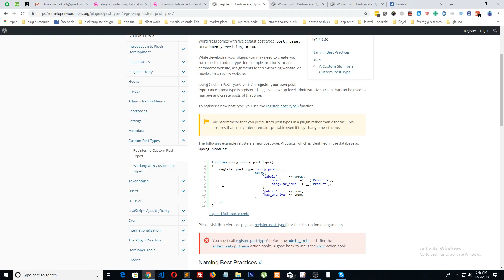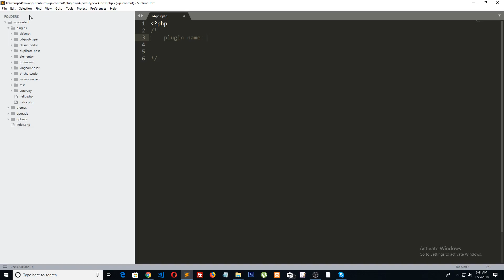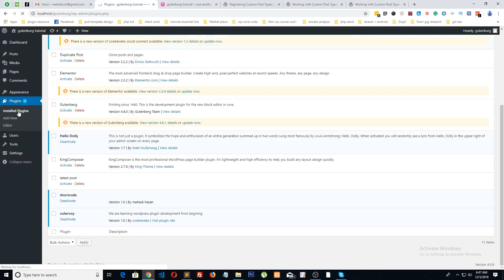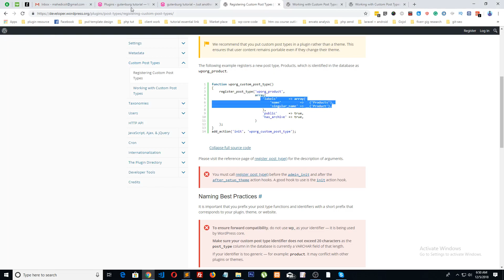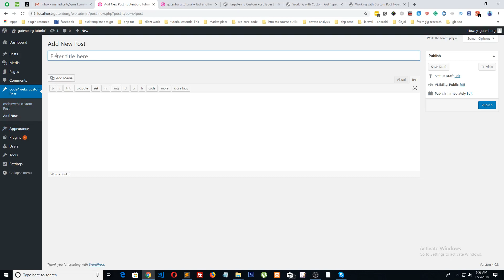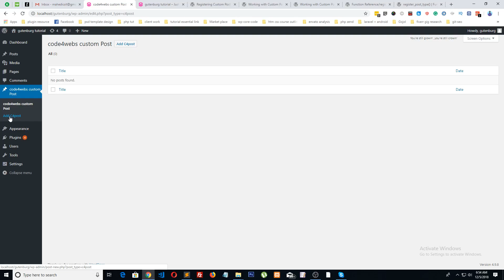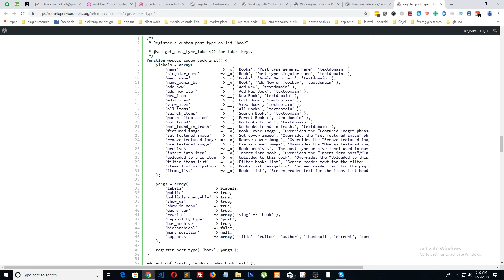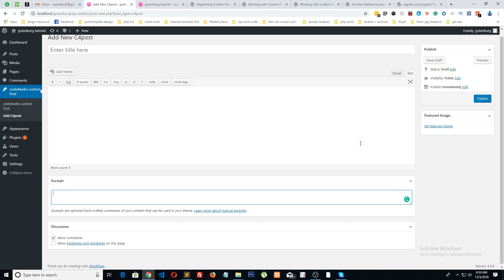WordPress Plugin development tutorial Bangla Part- 5( create custom post)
Registering Custom Post Types
TOPICS
Naming Best Practices
URLs
A Custom Slug for a Custom Post Type
WordPress comes with five default post types: post, page, attachment, revision, menu.

While developing your plugin, you may need to create your own specific content type: for example, products for an e-commerce website, assignments for an e-learning website, or movies for a review website.

Using Custom Post Types, you can register your own post type. Once a post type is registered, it gets a new top-level administrative screen that can be used to manage and create posts of that type.